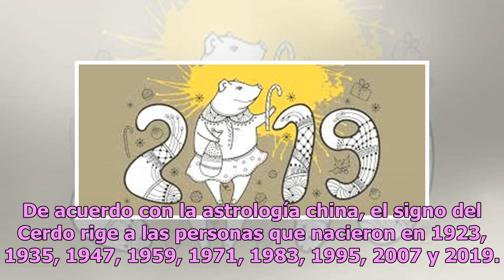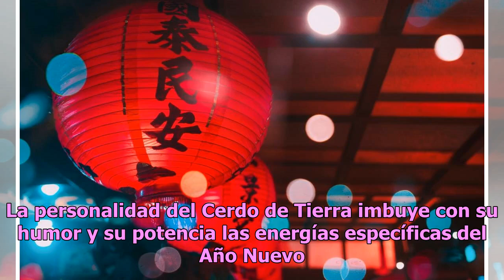Año del cerdo: Descubre qué te depara este 2019 según el horóscopo Chino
Con la llegada del Año Nuevo, infinidad de personas buscan el modo de prepararse para despedir el 2018 que se va para abrir paso a nuevas oportunidades, y dentro de las actividades, descubrir lo que depara el siguiente ciclo se vuelve primordial para algunas personas. El uso del horóscopo ha sido co...